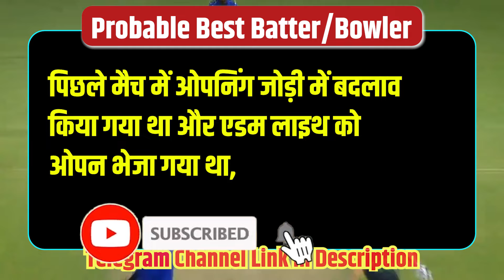Southern Brave vs Trent Rockets The Hundred 24th Match Prediction Today | 100% Sure Toss Prediction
Southern Brave vs Trent Rockets 100 Balls The Hundred 24th Match Prediction Today | Trent Rockets vs Southern Brave 100% Sure Toss Prediction Today 10-Aug The Hundred Mens Competition 2024

Get ready for the big Southern Brave vs Trent Rockets The Hundred 24th 100 Balls match Prediction! Want to know SOU vs TRE Match who will win toss prediction today, might happen? SOU vs TRE Match Prediction, We've got some exciting TRE vs SOU Jackpot match Call predictions for you. We'll break down the teams and tell you who we think has the best chance to win. #100 Balls Southern BraveVsTrent Rockets

SOU vs TRE Match Prediction,
Southern Brave vs Trent Rockets toss prediction today,
TRE vs SOU Toss Winner,
who will win toss today match,
 prediction telegram channel,
Trent Rockets vs Southern Brave match prediction today,
SOU vs TRE astrology predictions,
winner prediction,
aajka match kaun jitega, Twenty Five Balls over session prediction,
toss prediction, cbtf, toss king,
Southern Brave vs Trent Rockets prediction, TRE vs SOU dream11 team,
The Hundred Mens Competition,
SOU vs TRE match prediction astrology,
best SOU vs TRE100 Balls prediction telegram channel,

Chapters
0:00 Introduction Trent Rockets vs Southern Brave100 Balls Match
1:11 Today  prediction
1:51 The Hundred Mens Competition astrology today
2:31 Session Lambi Pari Score Prediction
3:17 Pitch Report :  Trent Rockets vs Southern Brave100 Balls Match

my dream11 prediction for SOU vs TRE match 10-Aug
SOU vs Trent Rockets match prediction
Southern Brave vs Trent Rockets match prediction
Southern Brave vs Trent Rockets today match prediction
Southern Brave vs Trent Rockets match prediction astrology
Southern Brave vs Trent Rockets match team prediction
Southern Brave vs Trent Rockets  Match
match prediction Southern Bravevs Trent Rockets
today match prediction Southern Brave vs Trent Rockets
astrology prediction Southern Brave vs Trent Rockets match
The Hundred Mens Competition astrology predictions
The Hundred Mens Competition today match prediction
today  match dream11 prediction
match prediction
 match prediction
tomorrow  match prediction
 match today prediction
The Hundred Mens Competition Toss Prediction
 match predictions today
cricket  match winning prediction
match prediction cricket
today  match win prediction
who will win today match prediction
 2024 match prediction
The Hundred Mens Competition  match and toss prediction
astro prediction for  match by match
 match astrological predictions
The Hundred Mens Competition 2024 all match prediction

match prediction best telegram channel
The Hundred Mens Competition Prediction
T20 Winner
Sure Winning
Betting Prediction
Pitch Report
Experts